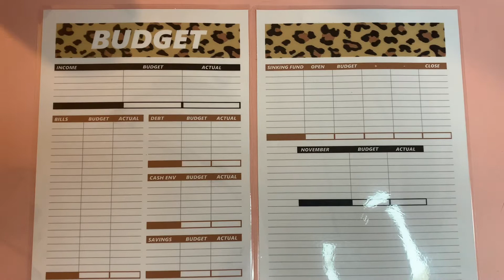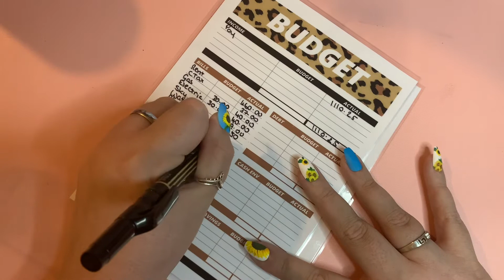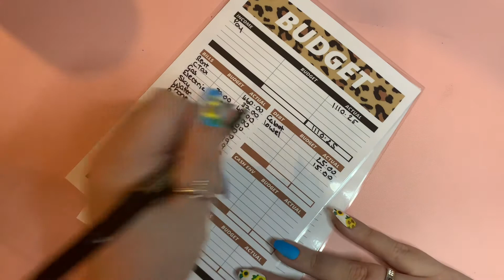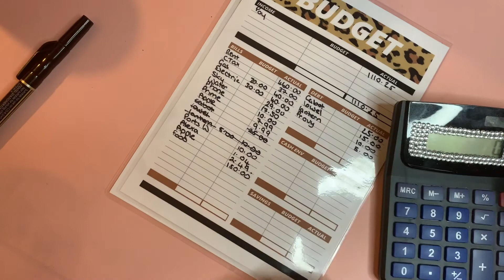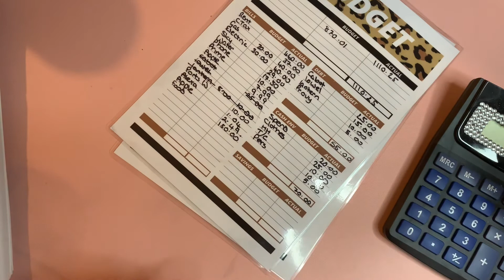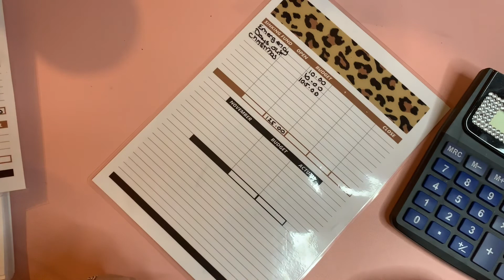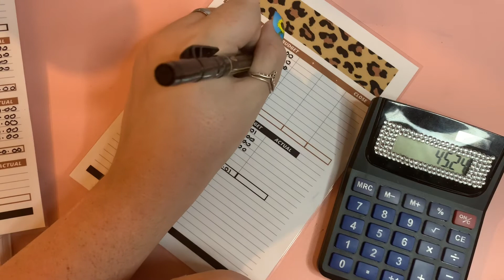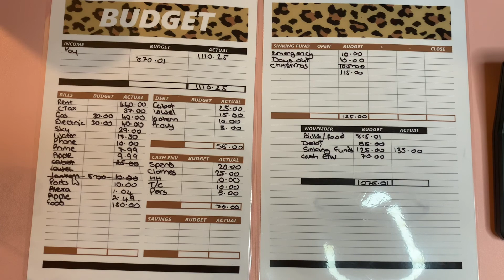November Main Pay | Budget Breakdown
Hey Guys,

Welcome to the latest video, here I’m breaking down my pay for November’s main income.